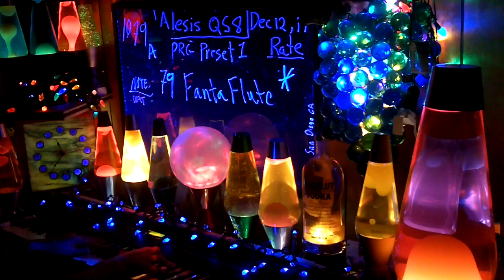1079a YT MrAlesisMan - Alesis QS8 - PRG Preset 1 - FantaFlute - 079 +